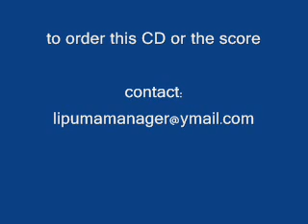Nelly LiPuma: Cinq études pour piano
Preziosi e ricchissimi di spunti melodici e ritmici sempre vari e sorprendenti. I Cinq etudes pour piano,composti tra il 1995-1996, sono pezzi brevi, atonali, in forma libera.